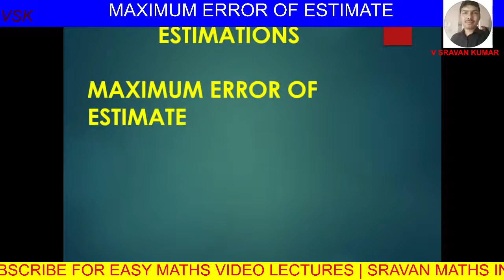MAXIMUM ERROR OF ESTIMATE IN TELUGU ESTIMATIONS RELATED